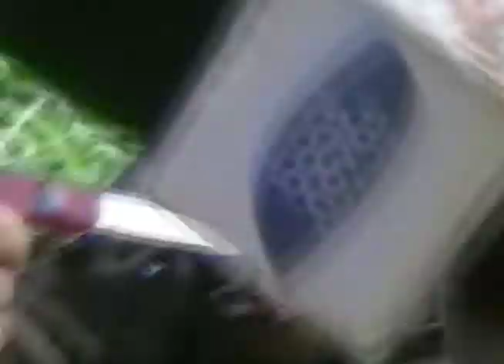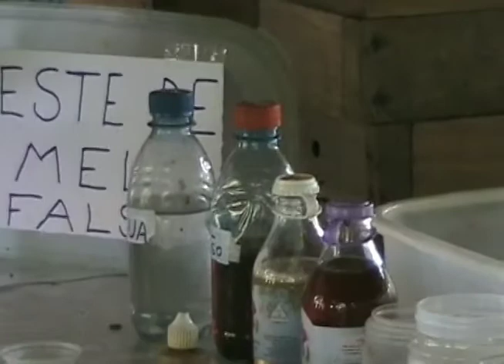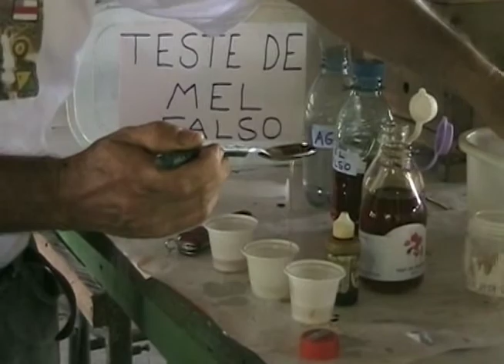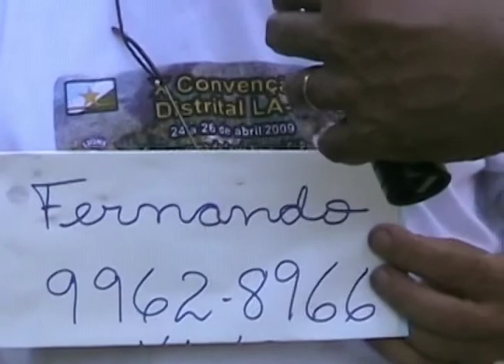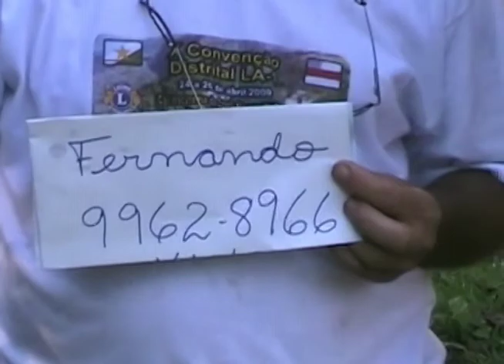Homenagem ao meu amigo Apicultor, FERNANDO GUIMARÃES que faleceu essa semana.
Matéria feita em 2010 para o programa FIQUE POR DENTRO.